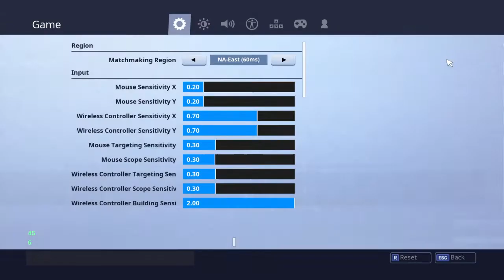*NEW* One Ruined Challenge